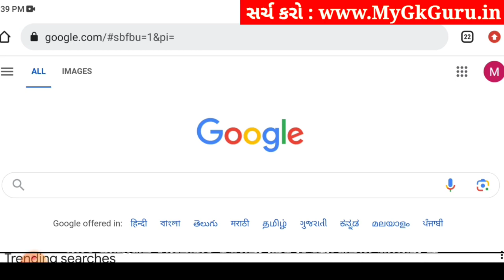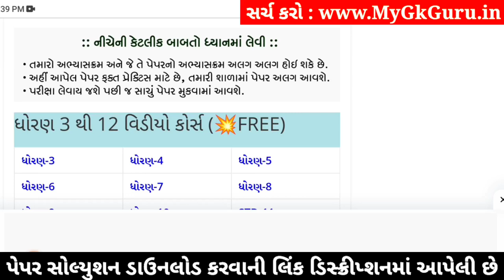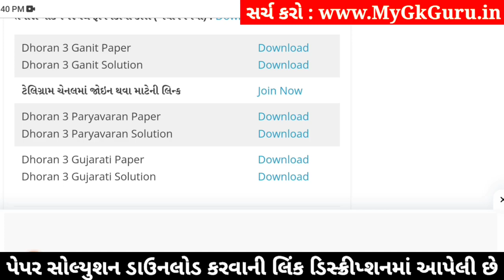std 3 paryavaran ekam kasoti 3/2/24, dhoran 3 paryavaran ekam kasoti, std 3 paryavaran paper solutio